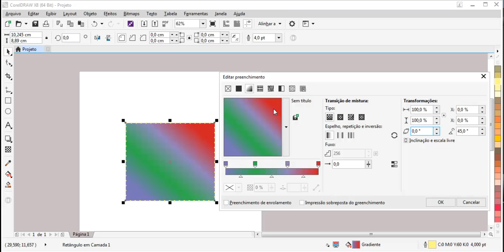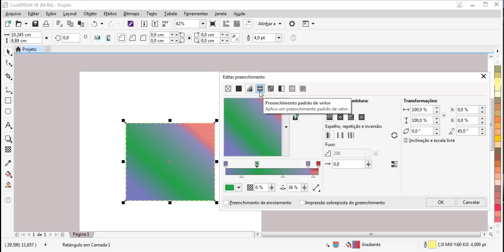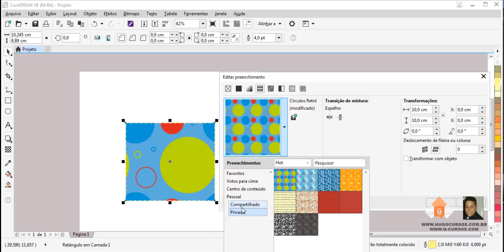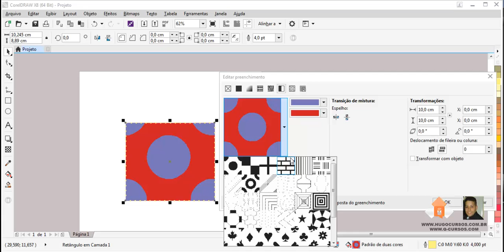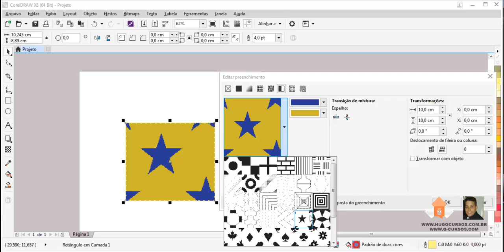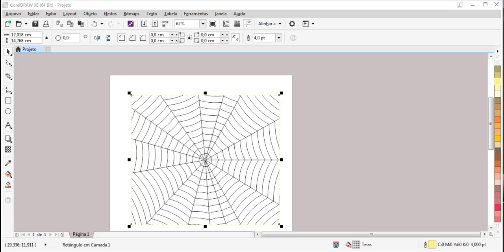Curso de Coreldraw X8 - Aula 08 - Preenchimento de texturas e padrões